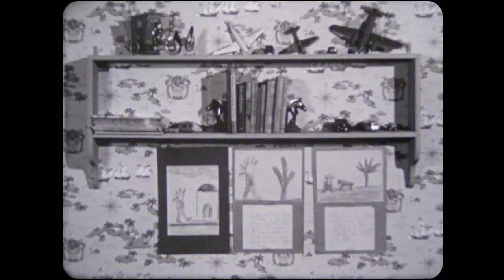Appreciating Our Parents (1950)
This early 16mm Coronet film is right in the Mr. Bungle tradition of better kid-making. Tommy sees that his parents work really hard. and he thinks - "Goshers! I wanna work really hard too!" Yea, you get the idea. Enjoy!